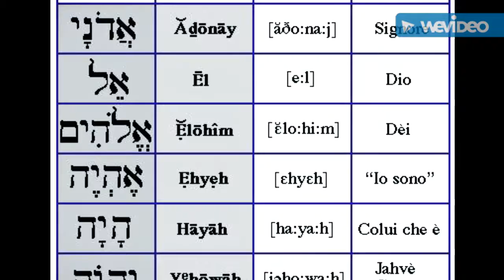Il Nome di Dio Book Trailer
Il Nome di Dio si può ripristinare nelle traduzioni della Bibbia?